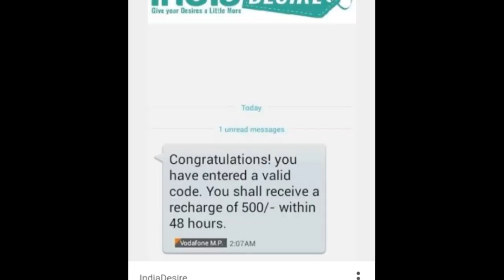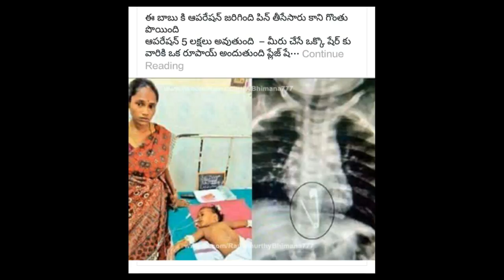Free recharge 500.....? || Stop This Type Of Fake || Telugu